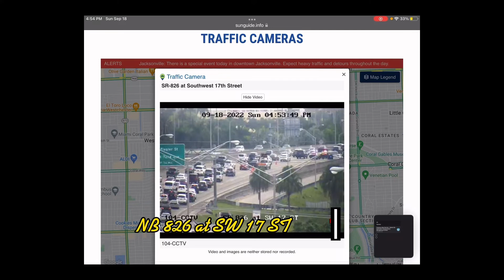Traffic update at 5:30PM